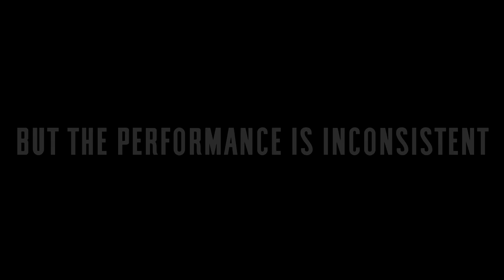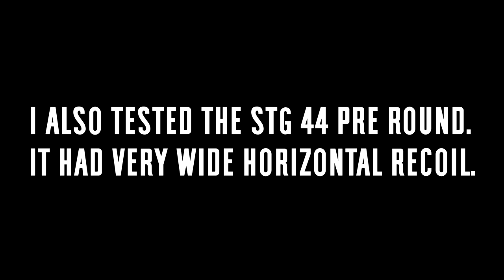My Favorite Weapon - Battlefield V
i get asked often what my favorite weapon in Battlefield V is.  just some gameplay using my favorite weapon and i analyze the recoil pattern of the Firestorm version of it.